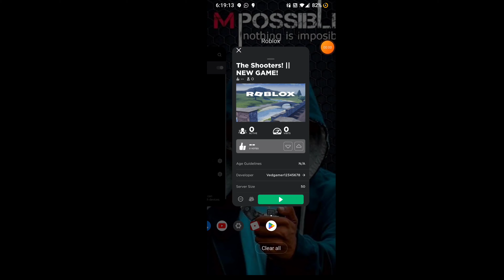I Made A Game In Roblox! || The Shooter's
So Hi guys, welcome in today's video.

I made a game in Roblox in which you have to shoot the enemies with diffrent varities of guns!

it's super fun to play this game!

you can play my game here